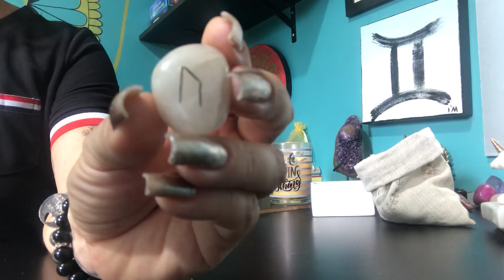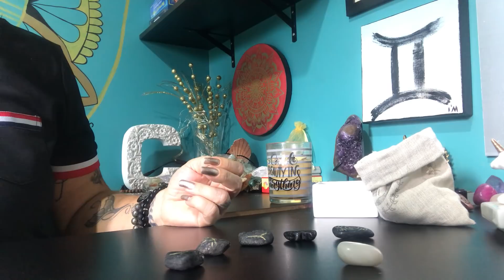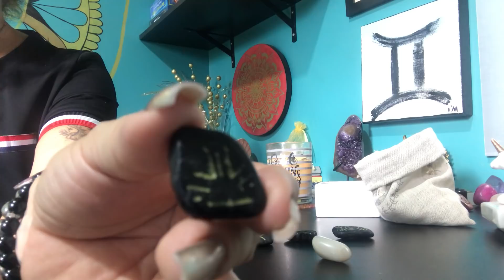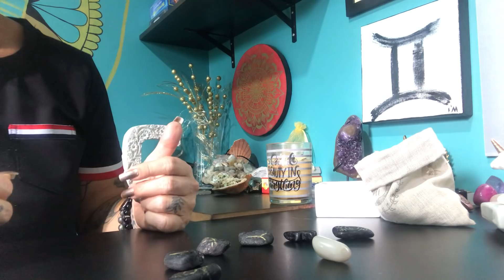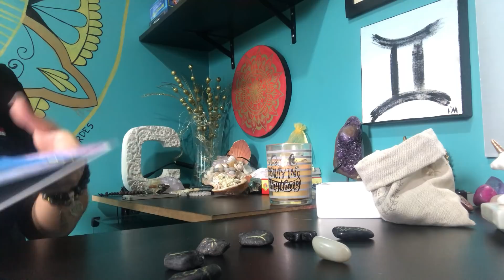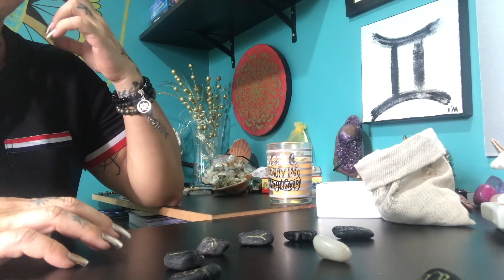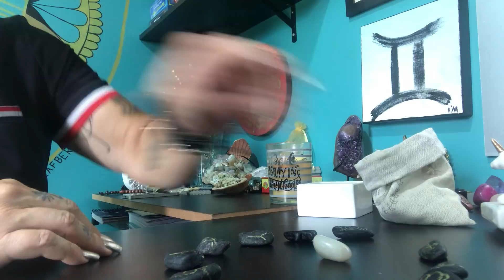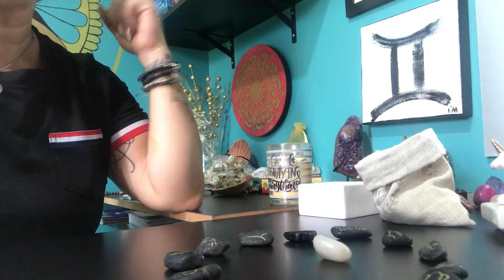CÂNCER Mandala RÚNICA 2020 Abra suas ASAS e VOE alto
Gratidão 🌹